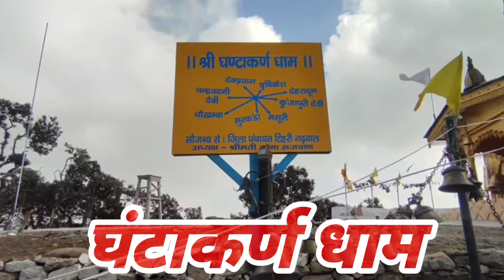घंटाकर्ण धाम टेहरी उत्तराखंड